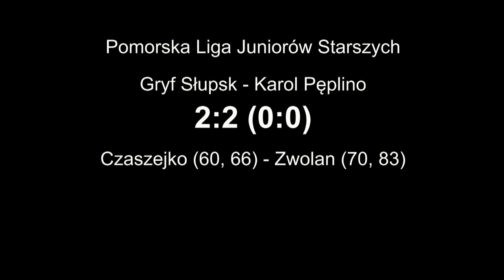Juniorzy: Gryf Słupsk - Karol Peplino 2:2